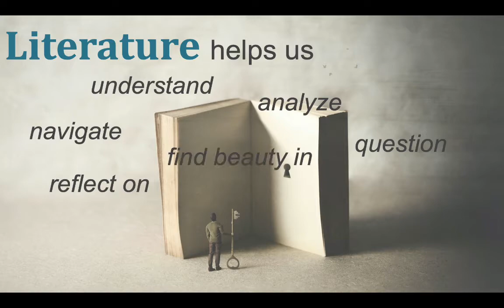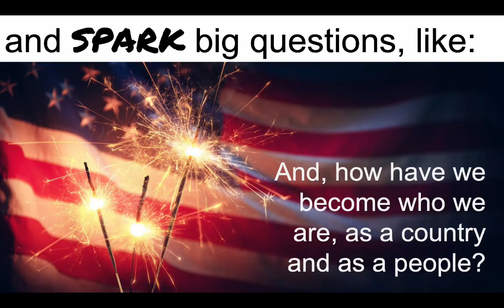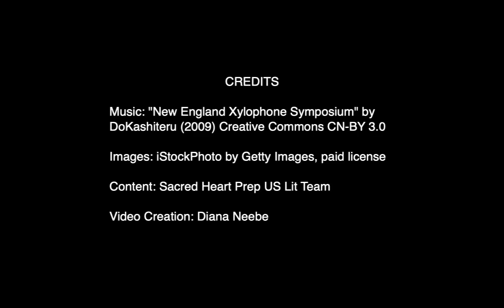US Lit Welcome 2022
Welcome to United States Literature. It's about US.